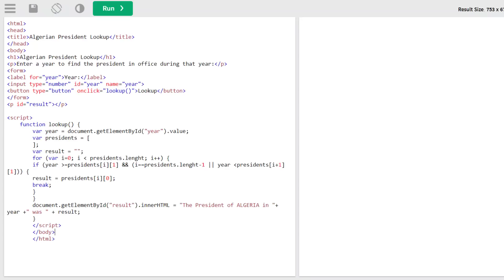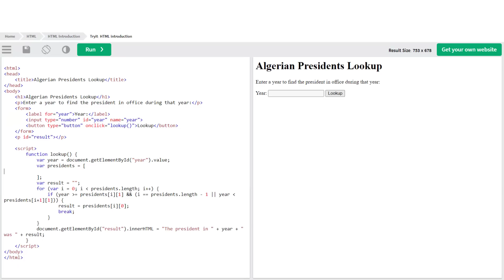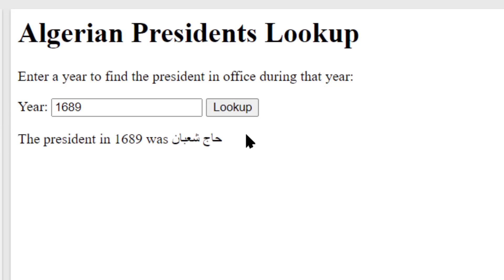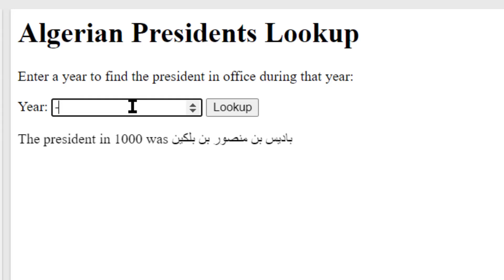التاريخ والكمبيوتر | تلاقح مجالات الشغف